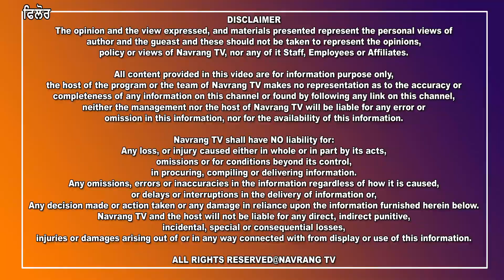ਜਦੋ ਦਿਨ ਚੱੜਦੇ ਫਿਲੌਰ ਦੇ ਇਸ ਪਿੰਡ ਵਿੱਚ ਪਹੁੰਚੀ ਪੁਲਿਸ ਹੀ ਪੁਲਿਸ....